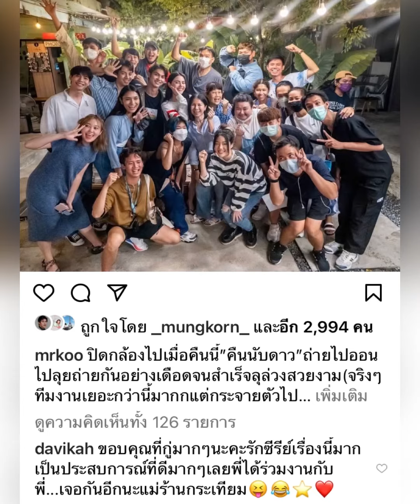“นิกกี้”แกล้ง”ก้อย”จะถ่ายรูปคู่”ใหม่”ใส่อิโมจิหมูซะเลย”ไบรท์”แฮปปี้ปิดกล้อง#คืนนับดาว#นิกกี้ก้อย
“นิกกี้”แกล้ง”ก้อย”จะถ่ายรูปคู่”ใหม่”ใส่อิโมจิหมูซะเลย”ไบรท์”แฮปปี้ปิดกล้อง#คืนนับดาว